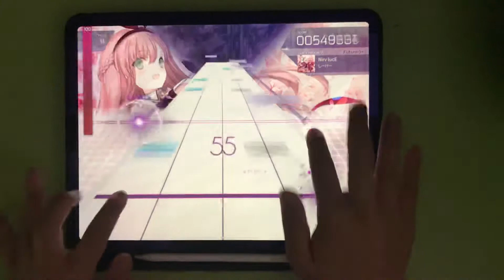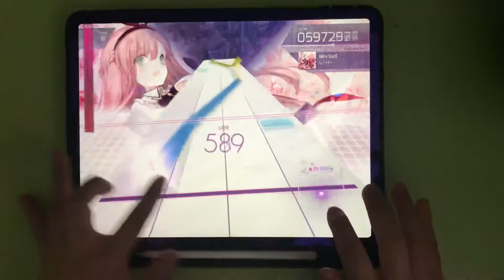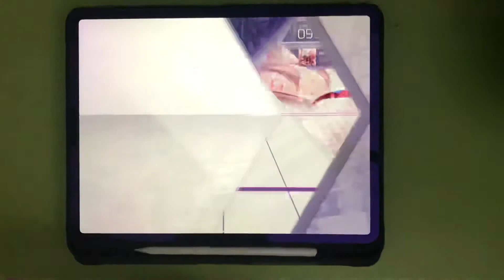Arcaea | The least fun 9+ FR (Nirv lucE)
It’s just annoying for whatever reason